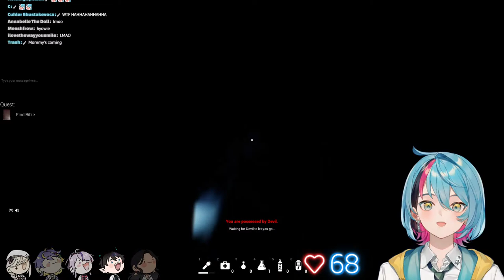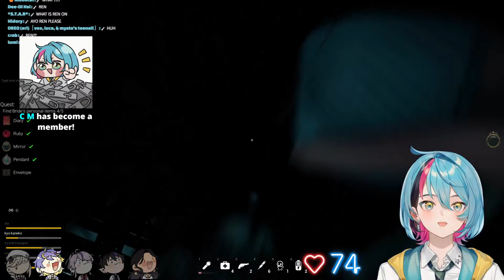【FEAR THERAPY】ILUNA Collab【NIJISANJI EN | Kyo Kaneko】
scary game ILUNA Collab. Fear therapy with ILUNA! horror pog

I'm a cheerful first year with a chaotic edge.

・Starting Screen: furaisen // _hodusae
・Thumbnail: @izacchii

RULES

1. Be respectful. Any forms of discrimination, harassment, doxing (even speculations), etc. are not welcome here. No spam or trolling.
2. No spoilers/backseating unless I ask for it!
3. Please stay on-topic with the livestream.
4. Please don't bring up other streamers, unless I mention them first, and please don't mention me in other streamer's chats
5. Do not trauma dump in any way. If you use a supa to do so it will be deleted and I will ignore it. If you are struggling, please seek professional help or call someone, help is available, and you aren't alone

ILUNA Members